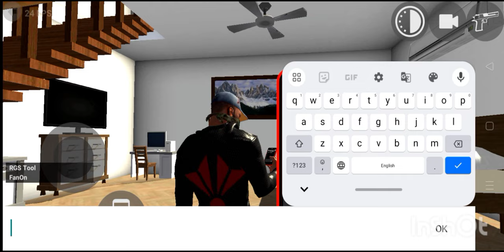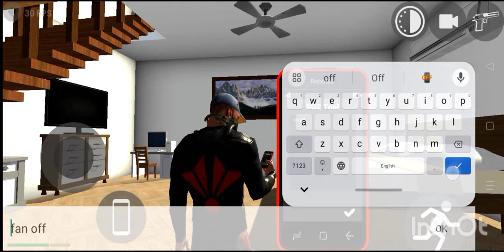new update all secret code code 2024 + RGB tool - Indian bike dirvinh 3D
indian bank diamond 3d new update, indian bank diamond 3d game, indian bank 3d ka sara cheat code, indian bank diamond cheat code